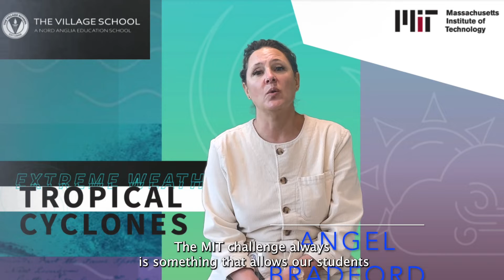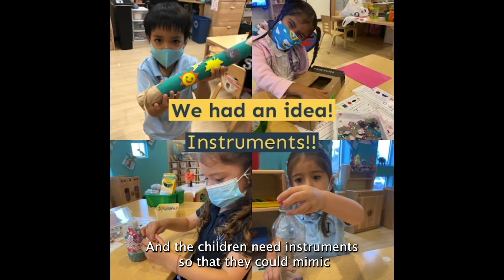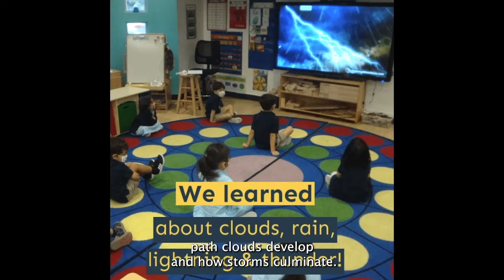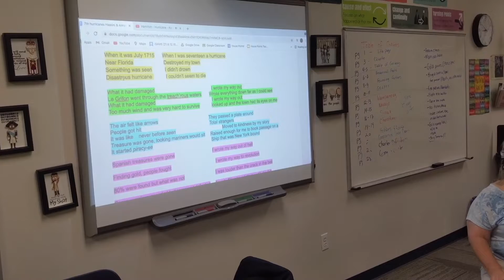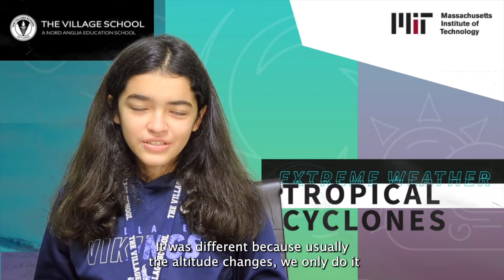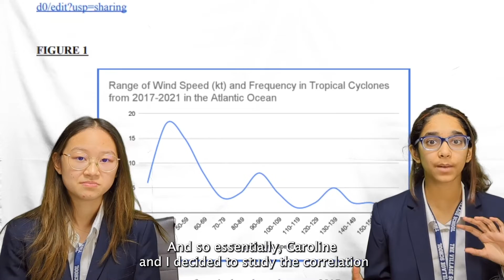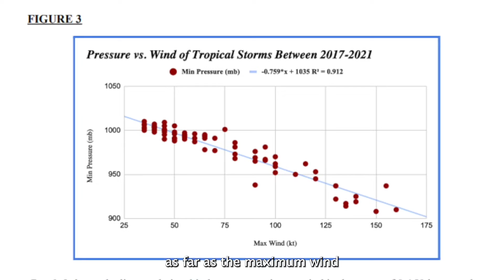innovation day MIT DOC With Captions